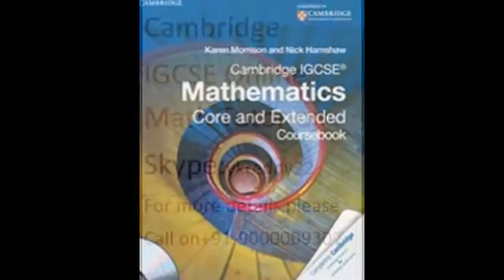Cambridge IGCSE,EDEXCEL Maths Tutor and IB HL SL Math tutor in Guadalajara, Mexico